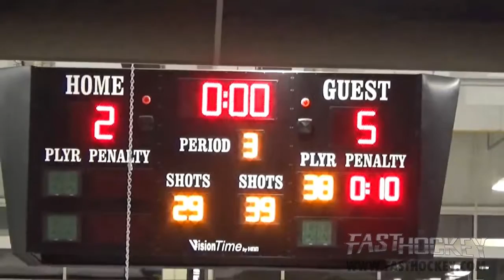2015-16 GOJHL: GHC Semi - Pro-Fit Corvairs vs Canucks (3/18/16) Highlights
Catch all the highlights of Game 2 of the Best of 7 Golden Horseshoe Semi-Finals. The Caledonia Pro-Fit Corvairs face the Niagara Falls Canucks. Footage courtesy FastHockey.com